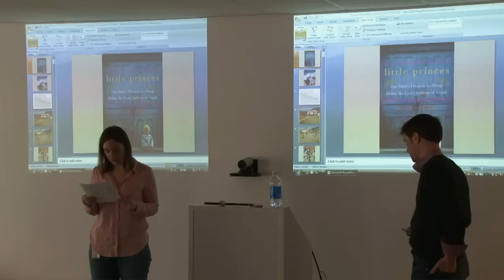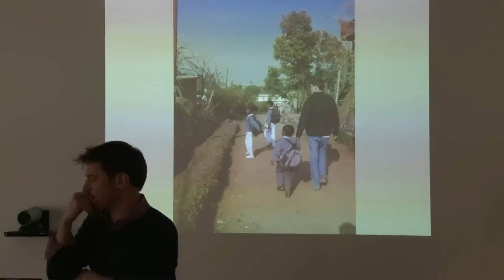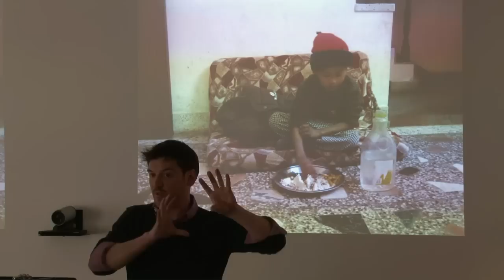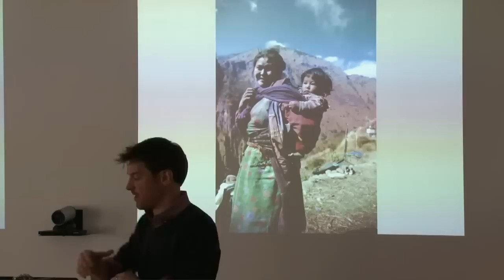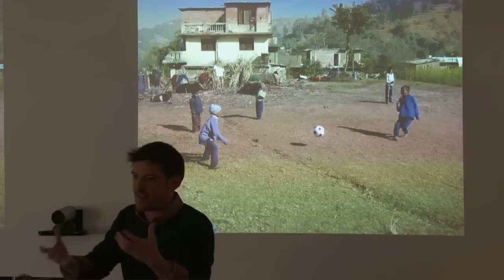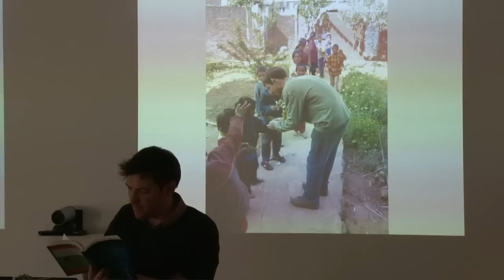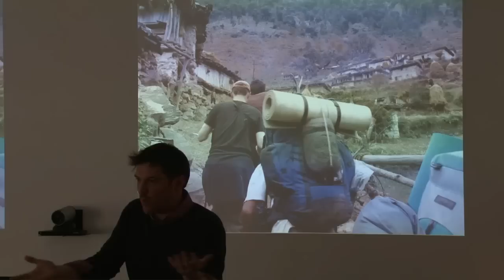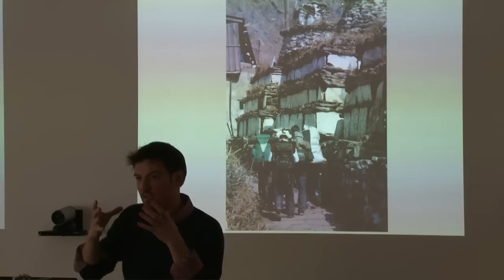Little Princess | Conor Grennan | Talks at Google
Conor Grennan spoke to Googlers in Cambridge, Massachusetts on February 24, 2011 about his book Little Princes: One Man's Promise to Bring Home the Lost Children of Nepal.

About the book:

"In search of adventure, twenty-nine-year-old Conor Grennan traded his day job for a year-long trip around the globe, a journey that began with a three-month stint volunteering at the Little Princes Children's Home, an orphanage in war-torn Nepal.

Conor was initially reluctant to volunteer, unsure whether he had the proper skill, or enough passion, to get involved in a developing country in the middle of a civil war. But he was soon overcome by the herd of rambunctious, resilient children who would challenge and reward him in a way that he had never imagined. When Conor learned the unthinkable truth about their situation, he was stunned: The children were not orphans at all. Child traffickers were promising families in remote villages to protect their children from the civil war—for a huge fee—by taking them to safety. They would then abandon the children far from home, in the chaos of Nepal's capital, Kathmandu.

For Conor, what began as a footloose adventure becomes a commitment to reunite the children he had grown to love with their families, but this would be no small task. He would risk his life on a journey through the legendary mountains of Nepal, facing the dangers of a bloody civil war and a debilitating injury. Waiting for Conor back in Kathmandu, and hopeful he would make it out before being trapped in by snow, was the woman who would eventually become his wife and share his life's work.

Little Princes is a true story of families and children, and what one person is capable of when faced with seemingly insurmountable odds. At turns tragic, joyful, and hilarious, Little Princes is a testament to the power of faith and the ability of love to carry us beyond our wildest expectations."

Little Princess is available as an ebook on the Google eBookstore